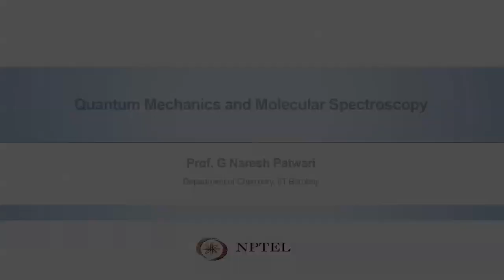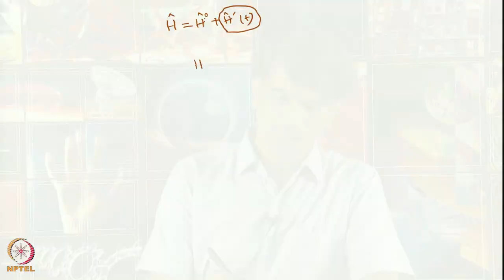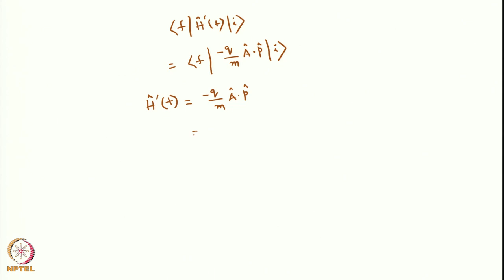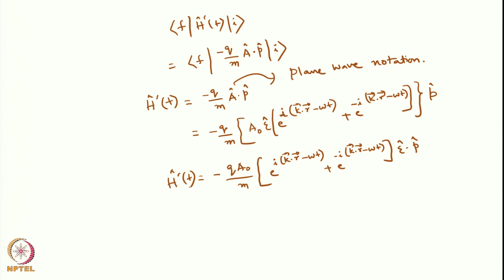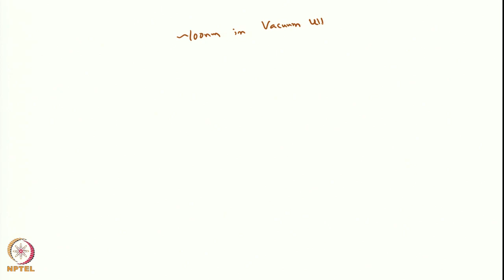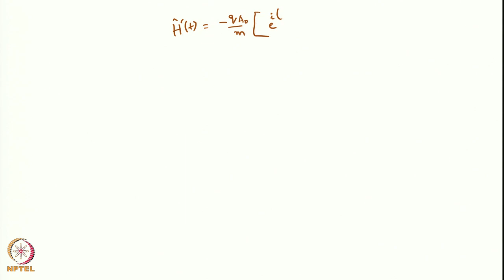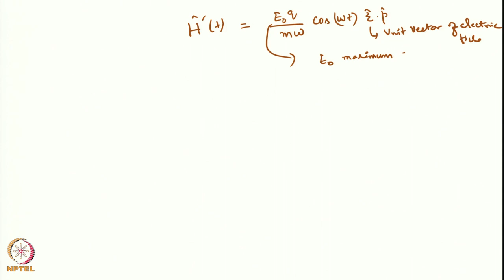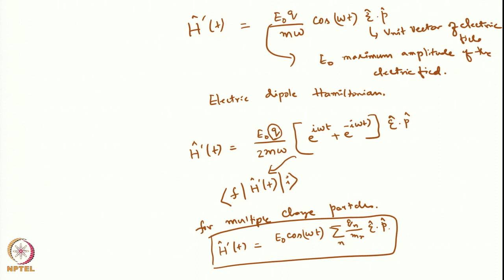Week 3: Lecture 12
Lecture 12 : Interaction Hamiltonian (Part-2)